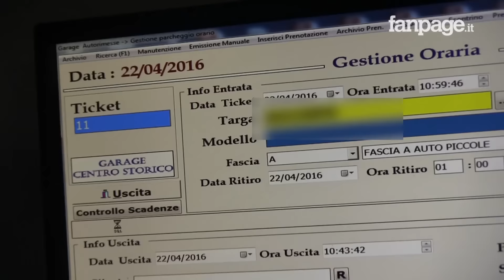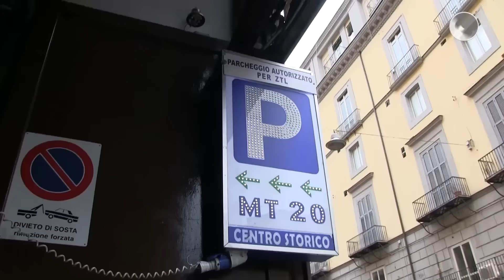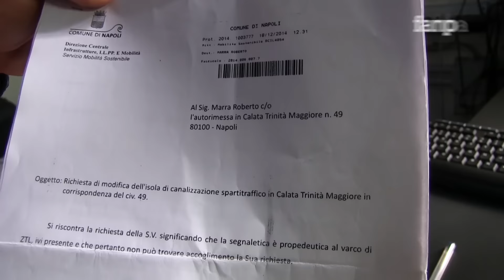Parcheggio contro mano nella Ztl, i gestori: "Abbiamo tutti i permessi"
Le telecamere di Fanpage.it vi hanno mostrato il singolare accesso usato dagli automobilisti al parcheggio di Calata Trinità Maggiore nei pressi di Piazza del Gesù a Napoli. Le auto per entrare in garage percorrono contromano il varco di accesso alla Ztl. I gestori della Partenope Parking si difendono spiegando che il solo varco autorizzato per gli automobilisti è quello della Ztl. "Abbiamo tutti i permessi - spiegano - i nostri clienti sono autorizzati a entrare nella Ztl e accedere poi al garage, in tempo reale tutte le targhe vengono inviate per via telematica al Comune che le esclude da possibili verbali".